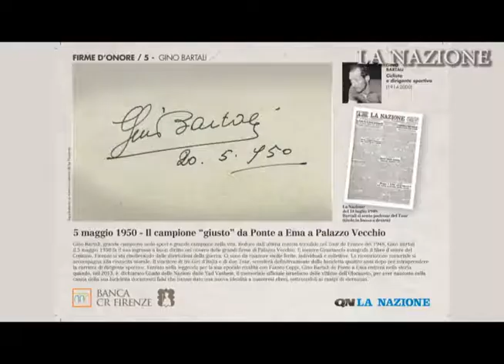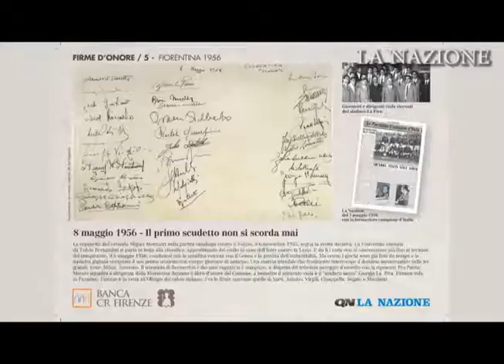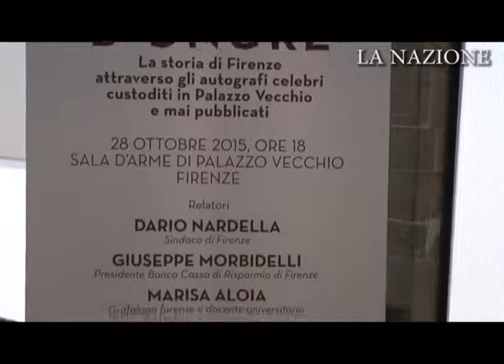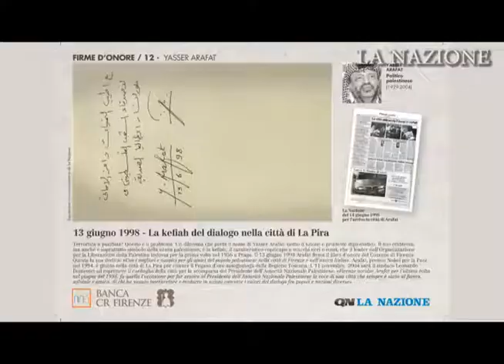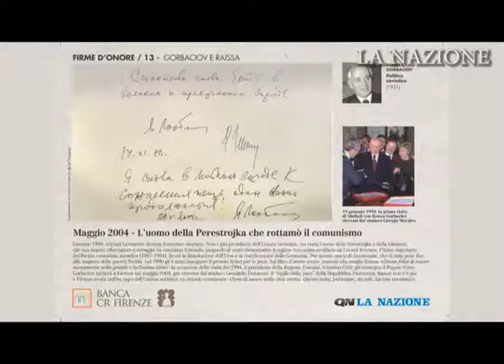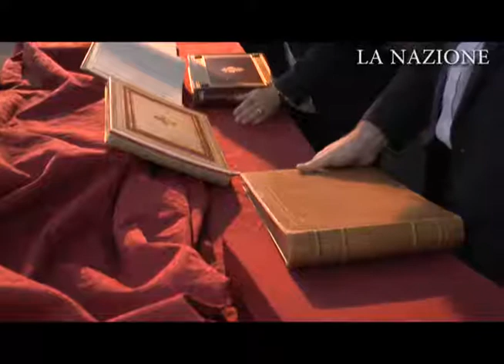Firme d'Onore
Firenze, Sala d'Arme di Palazzo Vecchio.
Presentato il progetto realizzato da La Nazione, grazie alla collaborazione del Comune di Firenze e dell’Ente Cassa di Risparmio di Firenze, che dal 3 novembre al 3 dicembre regalerà ai suoi lettori 15 schede con 30 firme selezionate dai libri d’onore di Palazzo Vecchio.